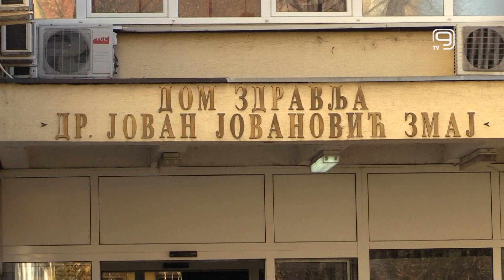TV KANAL 9, NOVI SAD: OD 5. NOVEMBRA NOVA PREDAVANJA O DIJABETESU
Novembarska predavanja u Savetovalištu za dijabetes Doma zdravlja "Novi Sad" počinju za sedam dana u objektu na Limanu.